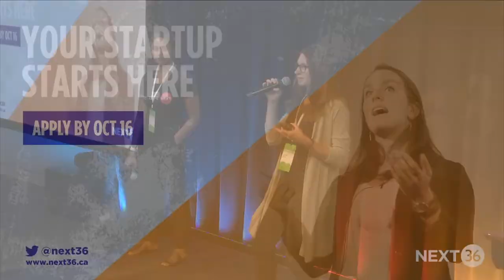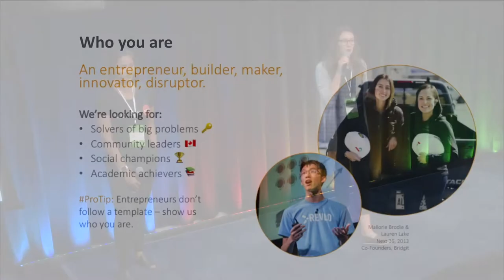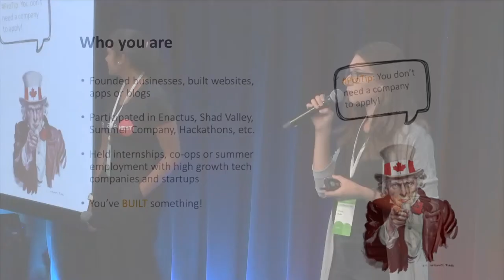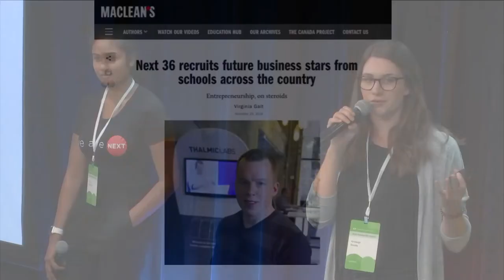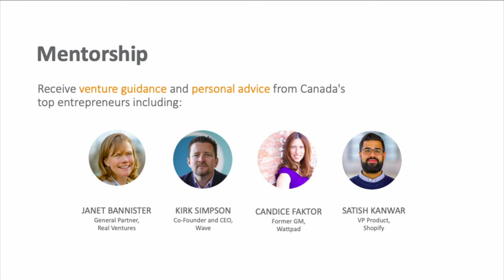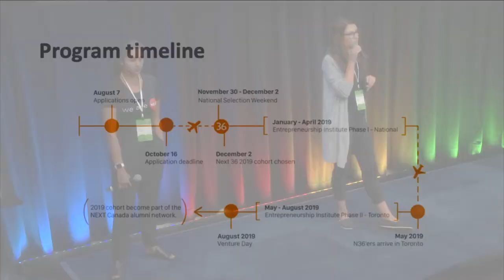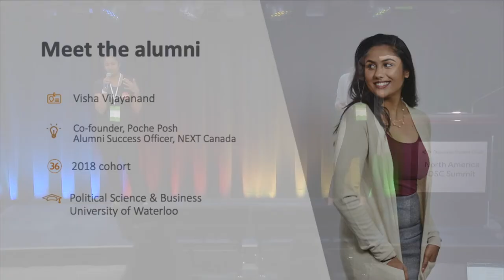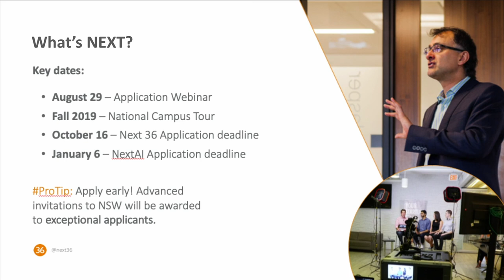NEXT Canada - NA DSC Summit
Ainsleigh Burelle & Visha Vijayanand; Recruitment, Community & Product at NEXT Canada, give us an overview of the organization and programs that support students who are passionate in building and creating impact.

Developer Student Clubs (DSC) are community groups for students from any academic background in their undergraduate or graduate term. By joining a DSC, students build their professional and personal network, get access to Google developer resources, and work together to build solutions for local problems in a peer-to-peer learning environment.